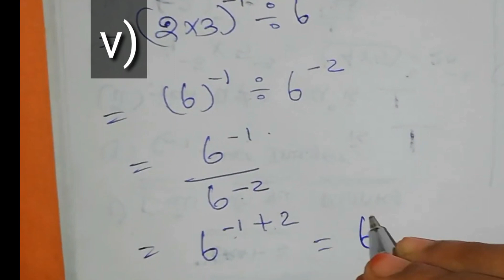8TH MATHS EXERCISE 1.6 SUM NO 3 /SAMACHEER-KALVI 2020 NEW SYLLABUS /FARIHA MATHEMATICS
8th maths exercise 1.4 fully 2020 new syllabus

8th maths Exercise 1.5 fully 2020 new syllabus

8th maths Exercise 1.6 fully 2020 new syllabus

8th maths chapter 7 fully 2020 new syllabus